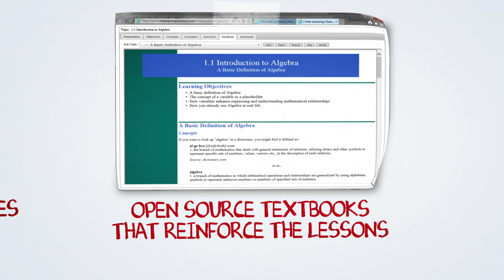Introduction to The Free Learning Channel (HD)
The Free Learning Channel provides access to high quality open educational resources (OER) from the best teachers and institutions from around the world.

Courses and materials for middle school, secondary school, and early university levels, in mathematics, sciences, languages, and thinking.